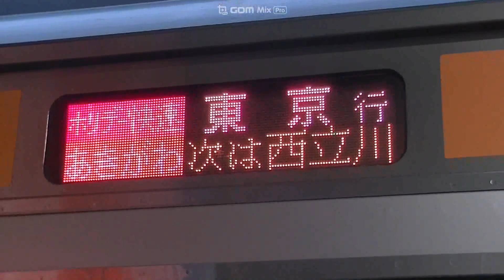E233系H58編成 ホリデー快速おくたま・あきがわ号東京行 拝島